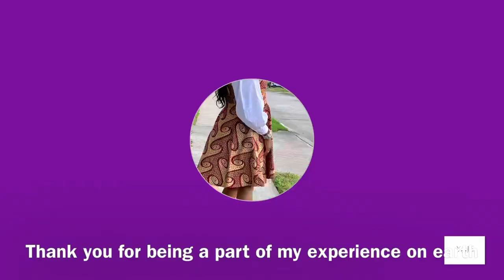How I Celebrated My 44th Birthday